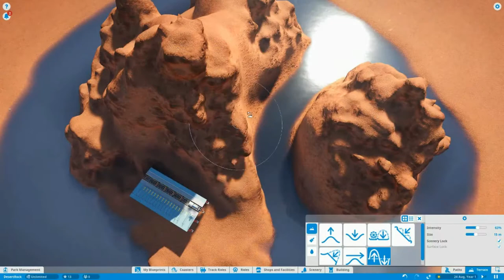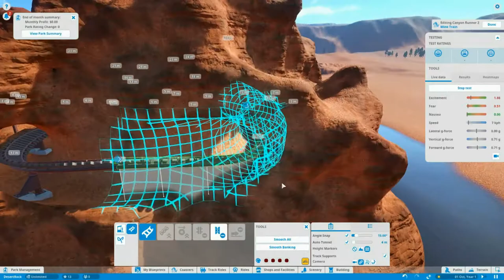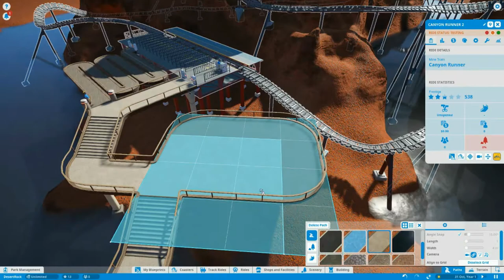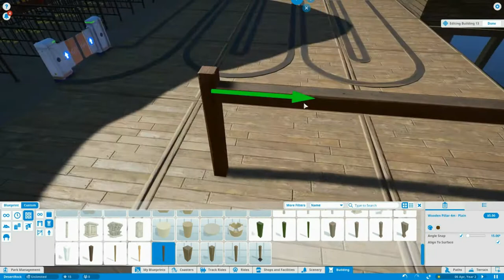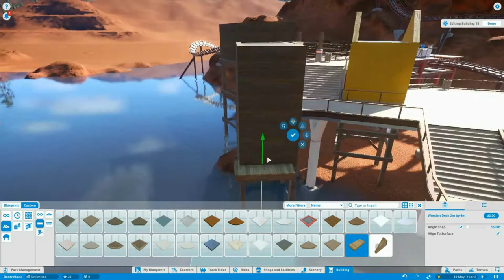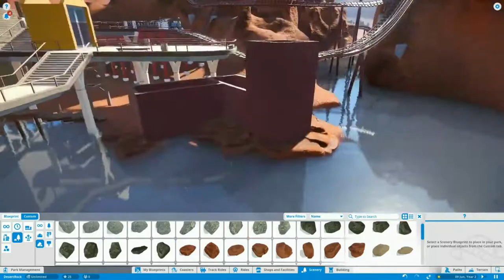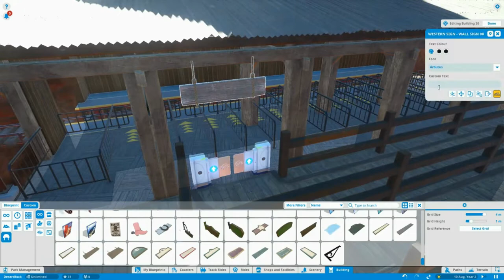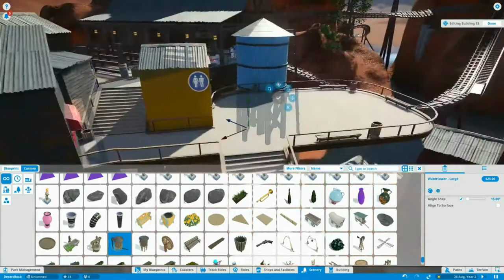En Berg, en See und zmizt drinn en schöne Minecoaster letsplay PlanetCoaster speedbuild #3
Lets Play PlanetCoaster e Schwizerdütschi Serie wo Ihr chönd Inputs lifere. Was wänder gse und was sölli baue? Verzelleds i de Comments!
Witeri Infos zu mir und mine Youtube Sache:
Mich findet er au da:
Playvetia Community
Eusi Community bestaht us über 15 fantastische YouTuber und Twitch-Streamer! Mir bietet eu echte Schwiizer Content i allne Kategorie wo Gaming z'biete het!